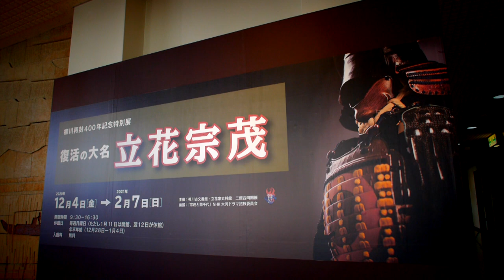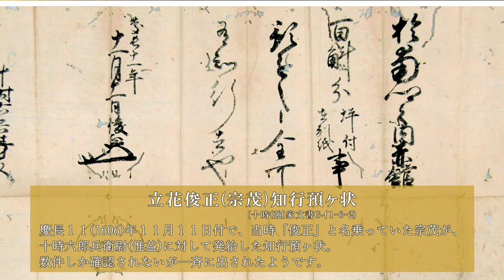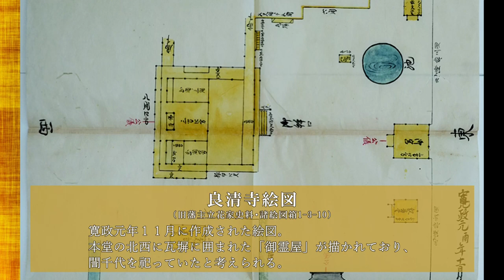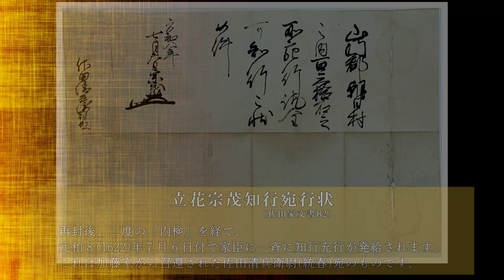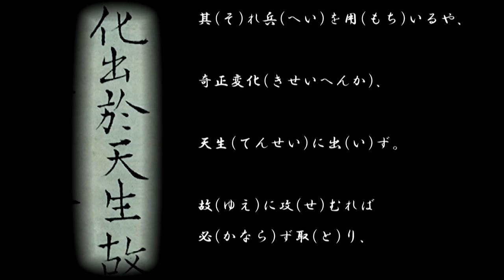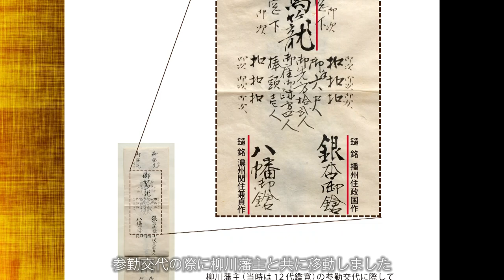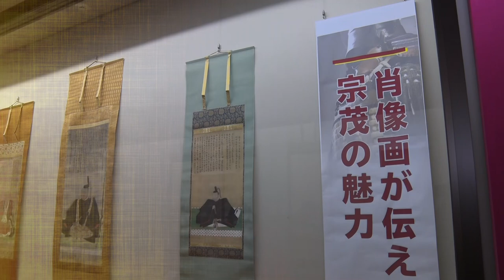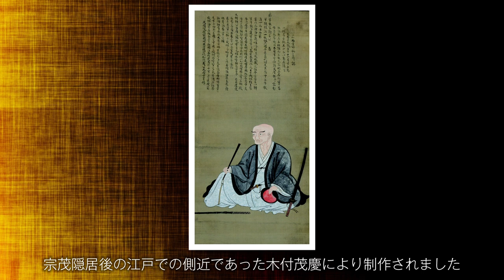【解説】復活の大名 立花宗茂－柳川再封400年記念特別展－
関ヶ原の戦いで改易された大名のうち唯一、もとの領地に大名として復活した「復活の大名」立花宗茂の、柳川再封後の活躍とその魅力を、最新の成果をもとに紹介する特別展について、わかりやすく解説しています。前半は柳川古文書館会場、後半（13:55～）は立花家史料館会場です。
※本特別展は柳川古文書館および（公財）立花家史料館で令和2年(2020)12月14日から令和3年(2021)2月7日まで開催しました。